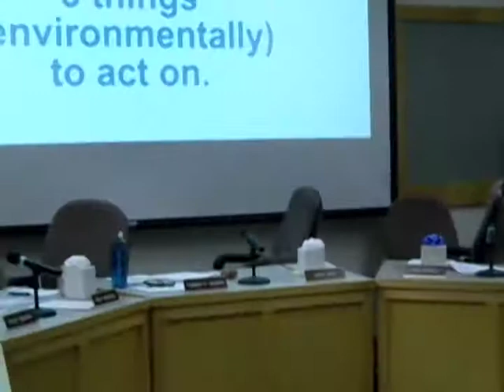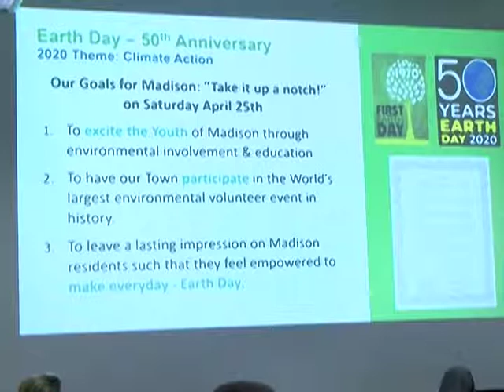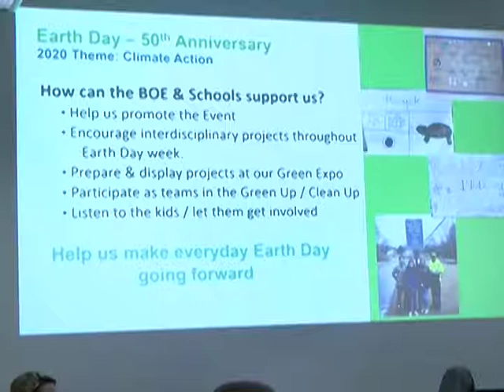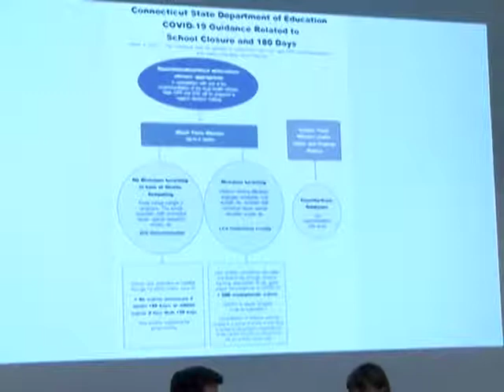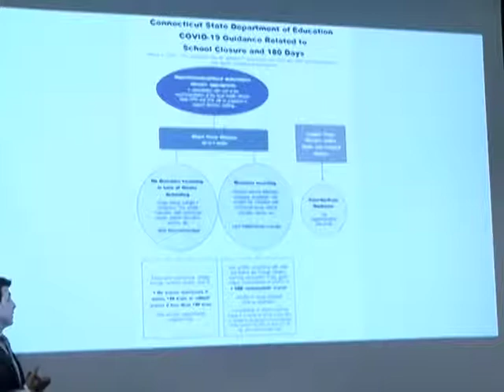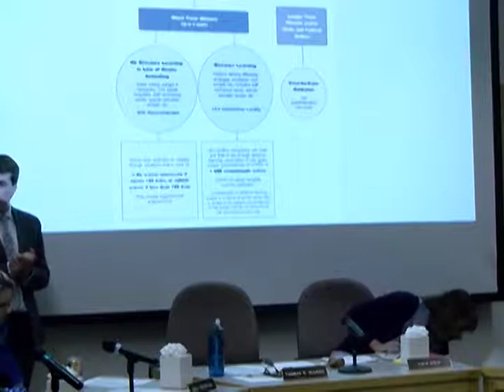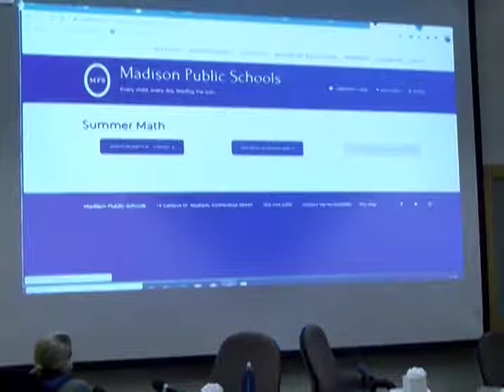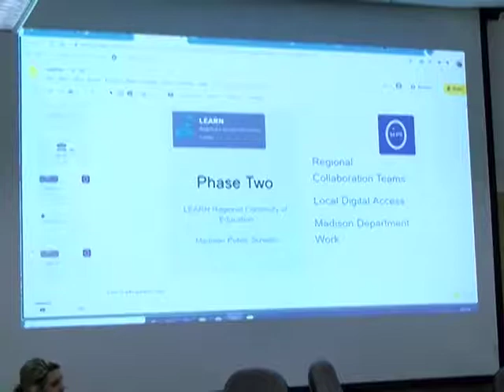Board of Education March 10 2020